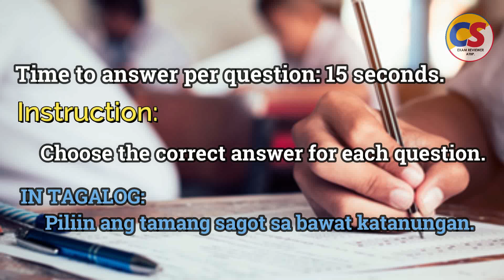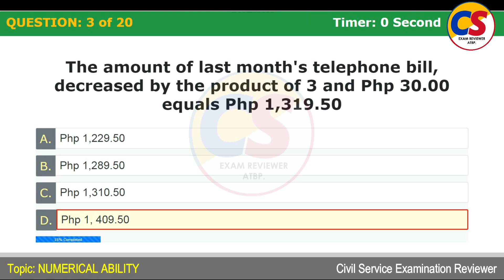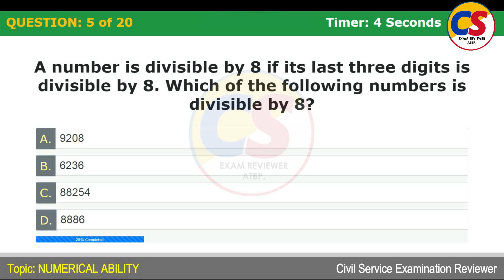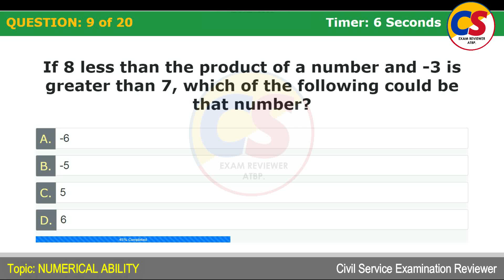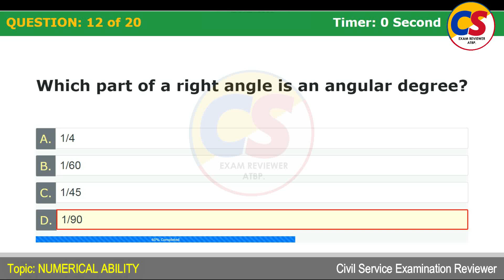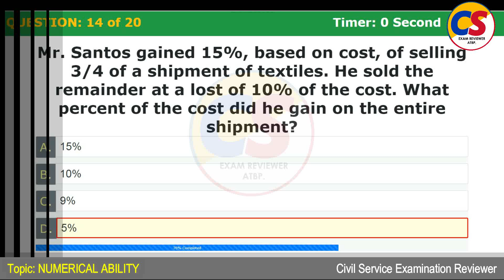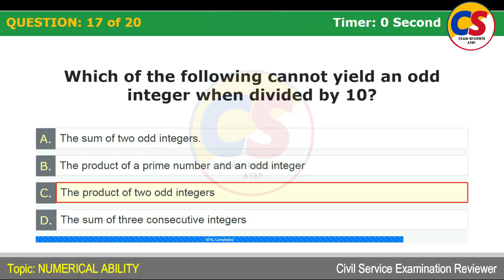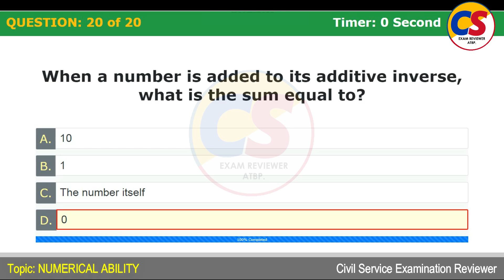NUMERICAL ABILITY/APTITUDE (20 QUESTIONS) MOCK TEST | CIVIL SERVICE EXAM 2025 REVIEWER PROF SUBPROF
NUMERICAL ABILITY (20 QUESTIONS) MOCK TEST | CIVIL SERVICE EXAM 2025 REVIEWER PROF SUBPROF

Ang pagsusulit sa serbisyo sibil ay isang kinakailangang hakbang sa paghahangad ng pangarap na makapag-trabaho sa gobyerno. Bagama't ito ay isa lamang sa mga requirement na gaya ng edukasyon, experience, training atbp., ngunit hdi ka makakapasok sa gobyernokung hindi mo ito maipapasa.